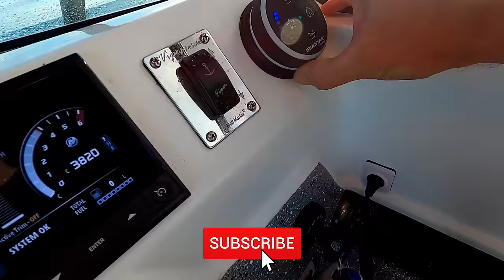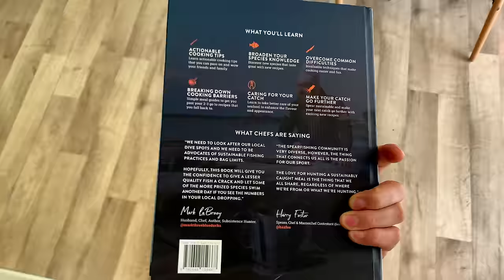Overnight ADVENTURE in DIY Fibreglass Boat Rebuild | Mackay Islands | Ceviche | Sashimi - Part 1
First overnight adventure in my DIY Fibreglass Boat Rebuild ( Haines Hunter). Found some beautiful Coral Trout, Spanish Mackerel and Grey Mackerel. After some Grey Mackerel Sashimi and making a delicious Ceviche with some Coral Trout. I bunker down for the night solo, anchored behind one of Mackay's many local islands.

Ceviche Recipe
1/2 a Trout FIllet - Diced into Bite size Pieces
Juice of Two Limes
Couple Cloves of Garlic
Mix those three together in a container and leave to 'cook'

Dice up
3 x Roma Tomatoes (Insides removed)
1/2 a Capsicum
1 x Avacado
1/2 a Red Onion
1/2 a Jalapeno
a Chunk of Coriander

Serve with some corn chips and enjoy!

Chapters
00:00 Heading Out
01:09 Out on the Water
02:11 First Dive First Trout
04:58 Second Trout
07:42 Grey Mackerel
08:32 Spanish Mackerel
10:54 Amazing Dive
11:33 Overnight Anchorage
13:00 Trout Ceviche
16:38 Squid Outro

For a dive course hit these guys up
Oceansense Freediving